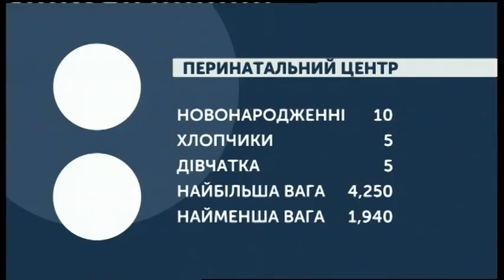31.10.2019. Новини. 07:30